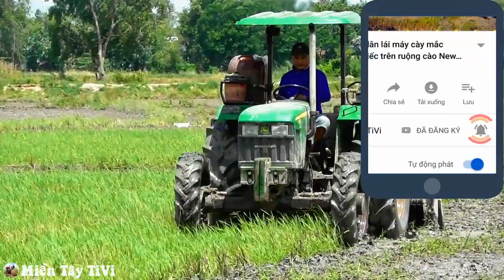Voãi hồn dàn xới 8 triệu xới đất với máy cày John Deere chạy như khủng long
Máy cày John Deere 5310 gồm 2 máy 1 cầu và 2 cầu đang chạy xới nước tại đồng Tân Hồng Đồng Tháp chuẩn bị cho vụ ba